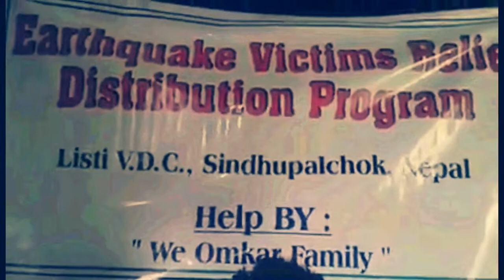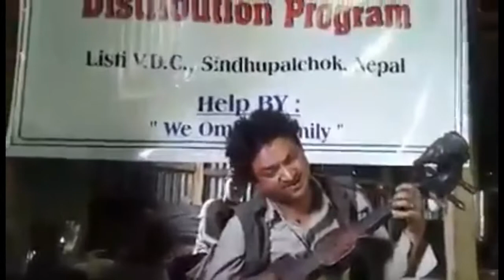Bir Bahadur Biswakarma – The Tungna Player From Sindhupalchowk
Bir Bahadur Biswakarma the ‘tungna’ player is one who was lucky enough to be spotted by Sugam Deshar a student of ethnomusicology at Kathmandu University and a member of the folk-fusion band Ma. It was during Deshar’s online search that he landed on amateur videos of Bir Bahadur on YouTube. The thirty-two year old who lost his vision from birth hails from Listikot in Sindhupalchowk. Whilst many may believe that Bir Bahadur learned to play the ‘tungna’ early on, it was only at the age of sixteen that he decided to play tungna instead of the flute. With the belief that the tungna would earn him more money to help him and his family through their challenging survival, Bir Bahadur performed for many and was soon known as the ‘tungna’ player.